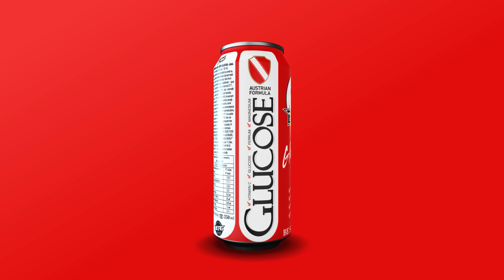7 gün 5 kilo